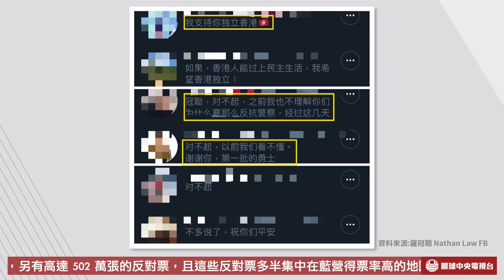【央視一分鐘】不忍了！中共清零掀抗爭 北京.上海等城市怒吼「習近平下台」｜眼球中央電視台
· 烏魯木齊大火 赤匪封控害災胞無法逃生 釀十死悲劇
· 上海災胞聚集「烏魯木齊中路」抗議 要習近平下台
· 北平災胞聲援上海 手舉白紙 要求赤匪釋放被捕災胞
· 災胞向香港抗爭者致歉：終於懂你們為什麼反抗警察